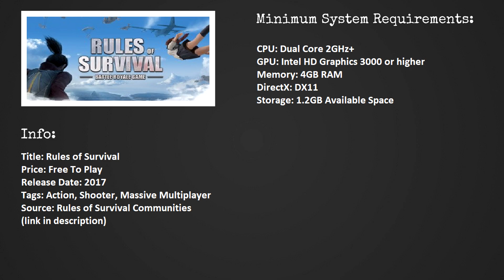Rules of Survival on Intel HD Graphics Bay Trail | 2GB RAM | Will it iGPU?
Want to play Rules of Survival on Intel HD Graphics Bay Trail, Cherry Trail, Intel HD 2500 or Intel HD 3000? Will it run? Let's find out!

Logging in is very easy but unless you want some tutorials, here you go -

System Information:
CPU: Intel Celeron N2940
GPU: Intel HD Graphics Bay Trail
RAM: 2GB DDR3